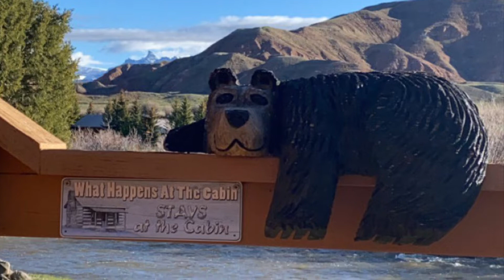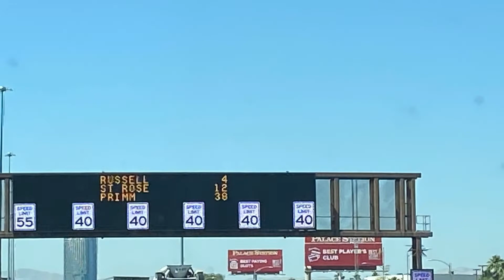Visit to family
Visiting Lucille after Charlie’s passing.